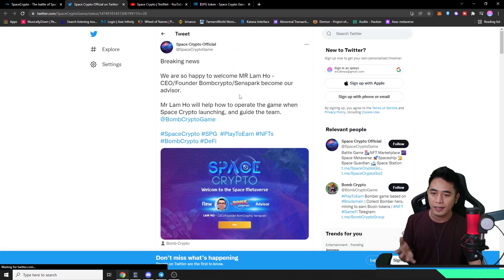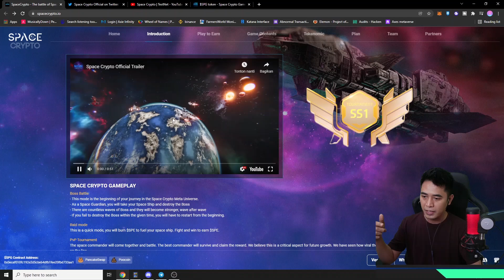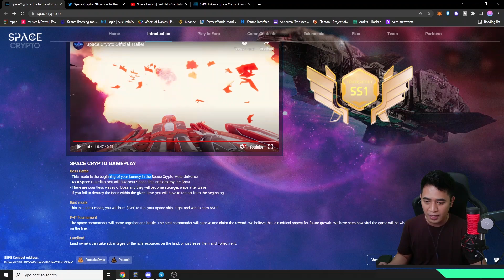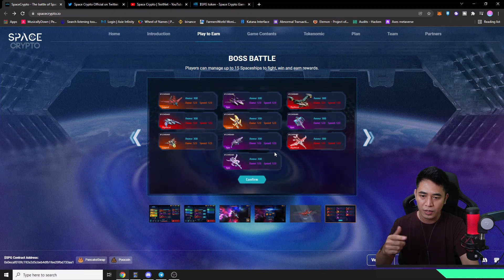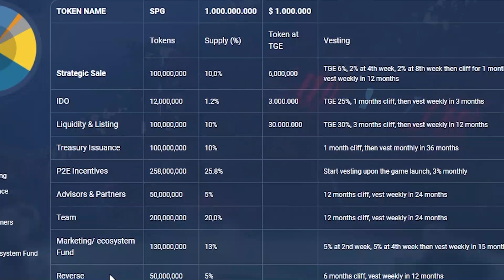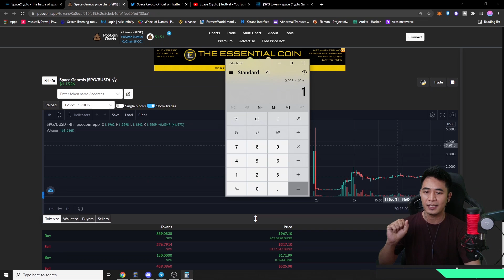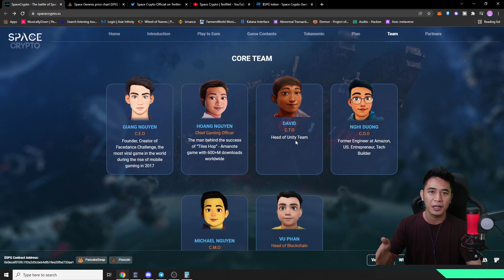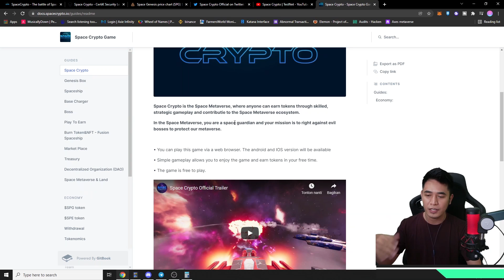SPACECRYPTO - ADVISOR BOMBCRYPTO PINDAH NFT INI - POTENSI EARNING BISA X100 KALAU HOKI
1 hal yang menarik dari spacecrypto menurut gw karena advisorny adalah orang bombcrypto, game yang baru2 ini cukup hype.
aku gak bs cerita banyak tentang bombcrypto karena aq belum nyobain
kalau mau tau lebih dalam tentang spacecrypto bisa klik link dibawah ya
komunitas spacecrypto
hai guys, welcome to xplays id ..
di channel ini gw main blockchain games atau crypto games seperti axie infinity indonesia